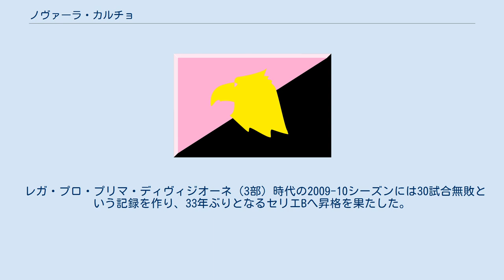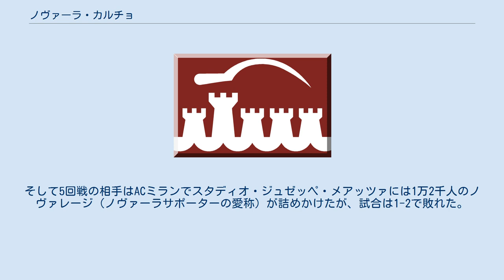ノヴァーラ・カルチョ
ノヴァーラ・カルチョ（Novara Calcio）は、イタリア・ノヴァーラを本拠地とするサッカークラブである。
2020-21シーズンはセリエCに所属。
ノヴァーラはノバラとも表記される。
 1909年に設立。
セリエAには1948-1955シーズンまでの8シーズンを過ごし、最高順位は8位となったが、1955-56シーズンに17位でセリエBに降格すると、セリエBとセリエCでのカテゴリーで定着した。
2010-11シーズンはセリエBで3位となりプレーオフに進出。
レッジーナ・カルチョ、カルチョ・パドヴァを破り55シーズンぶりのセリエA昇格を決めた。
 レガ・プロ・プリマ・ディヴィジオーネ（3部）時代の2009-10シーズンには30試合無敗という記録を作り、33年ぶりとなるセリエBへ昇格を果たした。
 そしてこの勢いのまま望んだコッパ・イタリアでもペシーナVGやモデナを下すと、セリエAのクラブのパルマを2-1、シエーナを2-0で撃破し、レガ・プロ・プリマ・ディヴィジオーネ（3部リーグ）のクラブとして勝ち進んだ。
そして5回戦の相手はACミランでスタディオ・ジュゼッペ・メアッツァには1万2千人のノヴァレージ（ノヴァーラサポーターの愛称）が詰めかけたが、試合は1-2で敗れた。
 このシーズンは、カルチョ・ポルトグルアーロ・スンマーガを下し、スーペルコッパ・ディ・レガ・ディ・プリマ・ディヴィジオーネも優勝を果たした。